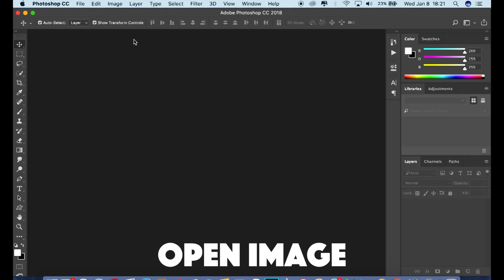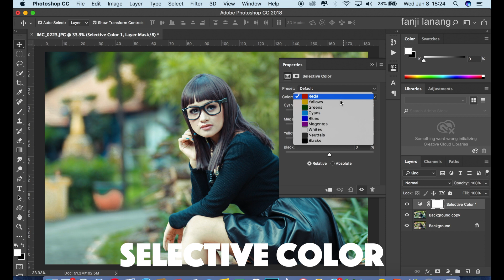Color Correction Green Tea Tone | Photoshop Tutorial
in this tutorial i will learn you how to make your photo looks better, color correction tutorial photoshop  looks like proffesional photo editing with simple process, i used adobe camera raw. hope you enjoy with my step process ,

(only 30 day from this videos upload)